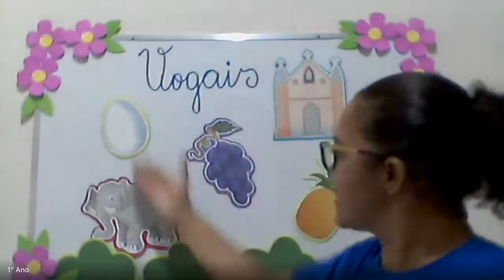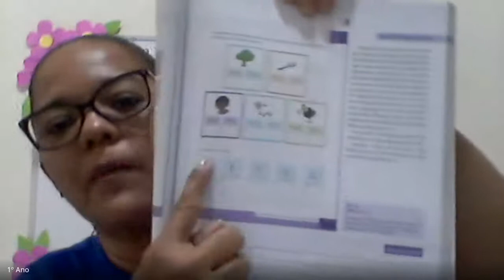CETA On-line | 1º Ano | Português | 09/02